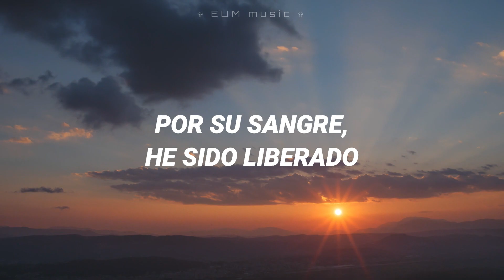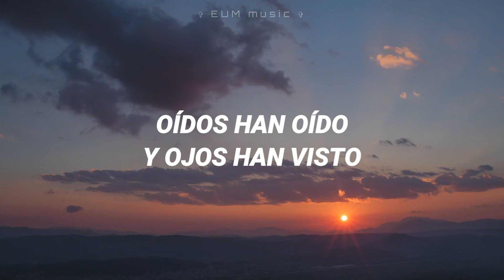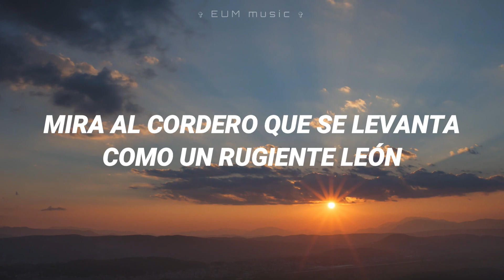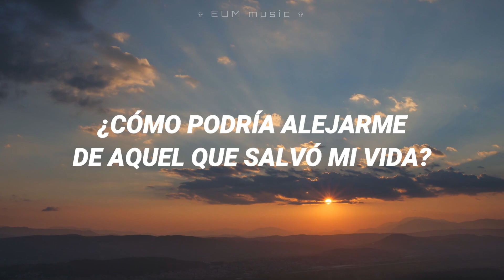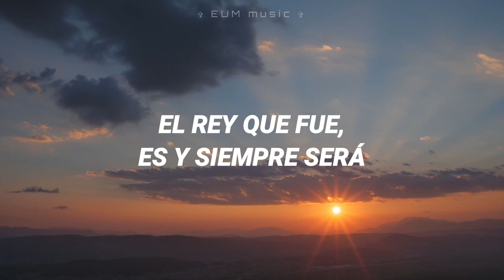Phil Wickham - I Believe [Sub - Español]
Artista: Phil Wickham
Canción: I Believe

Si encuentras que algo no está traducido literalmente es para darle un toque más lindo o congruente al español o para que se escuche mejor.

Apóyanos con tu LIKE  y COMPARTE de esa manera apoyas mucho al canal.
"NO SE OLVIDEN DEJAR SUS RECOMENDACIONES SOBRE ALGUNA CANCIÓN QUE DESEEN QUE SUBTITULE ABAJO EN LA CAJA DE COMENTARIOS"

SOBRE LOS VIDEOS
No tengo un horario específico para hacer y subir videos, lo hago cada que tengo tiempo, espero entiendan.